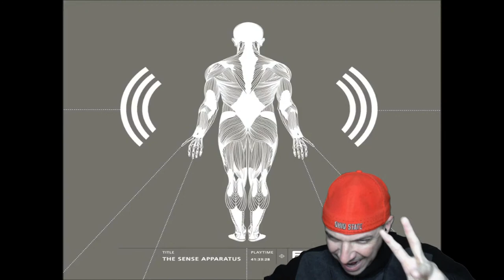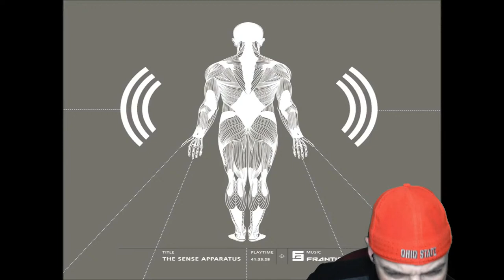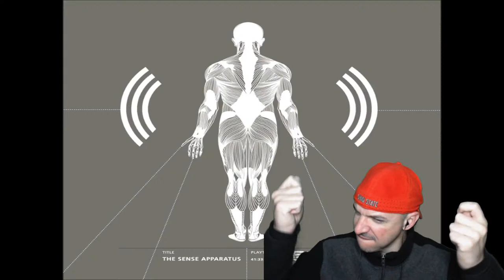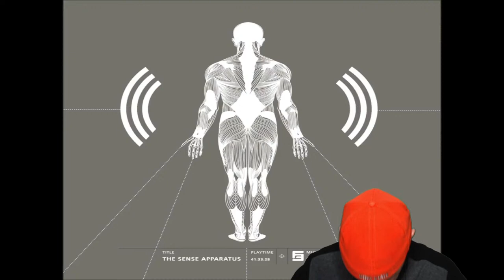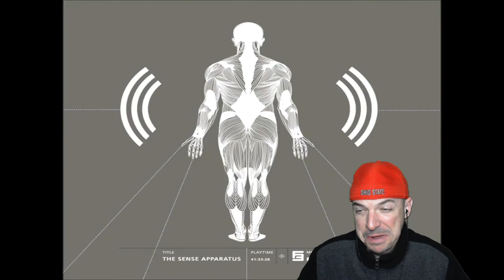HodgePodge#109 (Dead Soul Tribe; Heaven's Cry; Frantik Bleep; Beyond Creation; OSI )